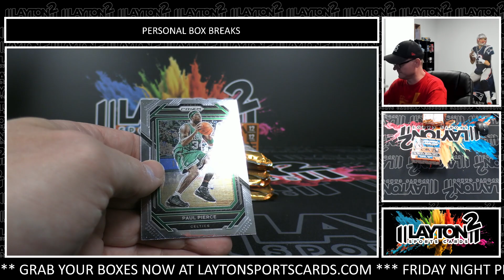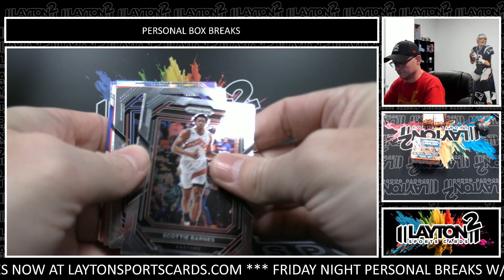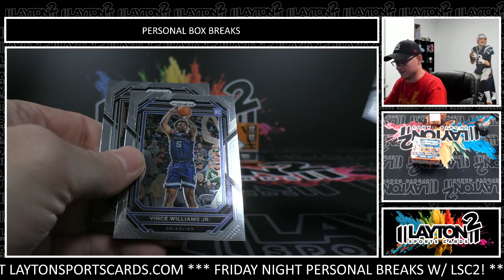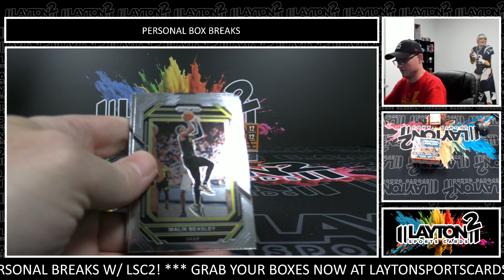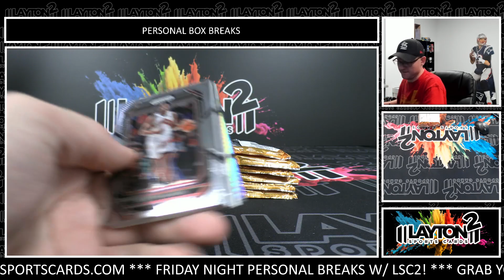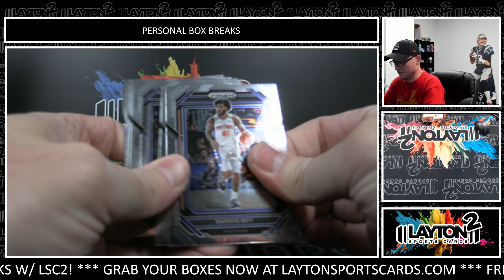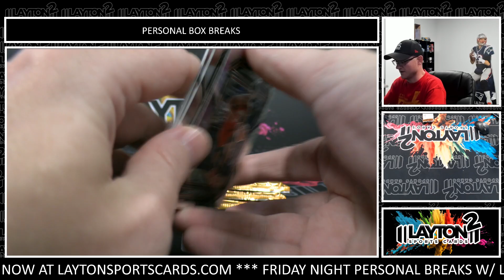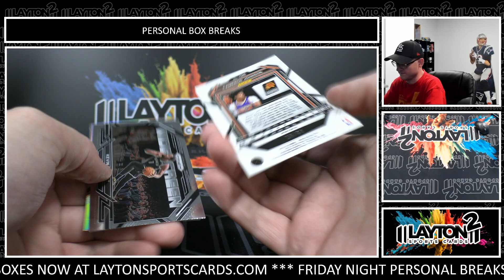2 BOX 2022 23 PANINI PRIZM NBA BREAK FOR NAGI F